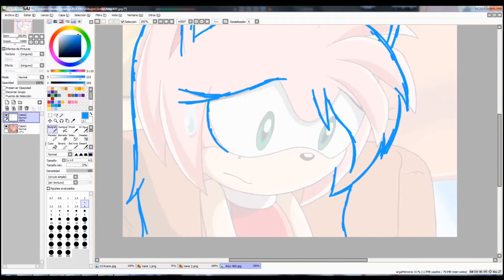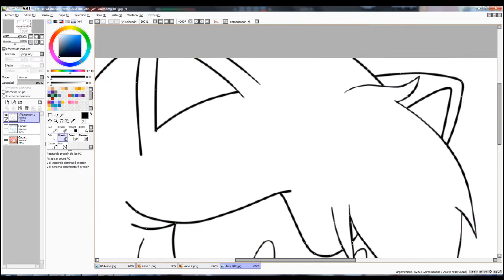:RQ: Recolor Amy to Vane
Fueron 21 minutos, espero que os guste :D
Canción/song: Nightcore - Till I die
PD: Los requests están cerrados, si alguien pregunta por uno, que no espere respuesta.